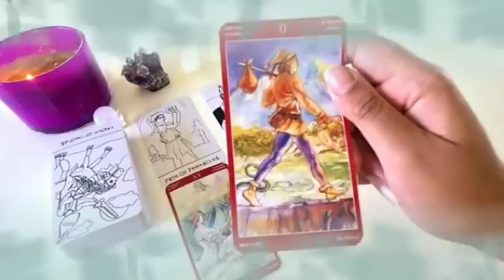برج السرطان من 29 إلى 6 يوليو 2024 ⚜️ اي حكايتك بقى🤐انت عارف و مكشوف عنك الحجاب ولا أيه😏